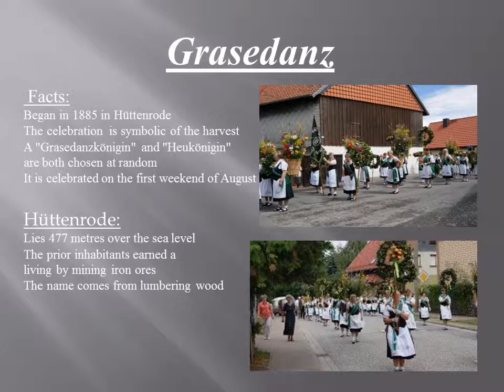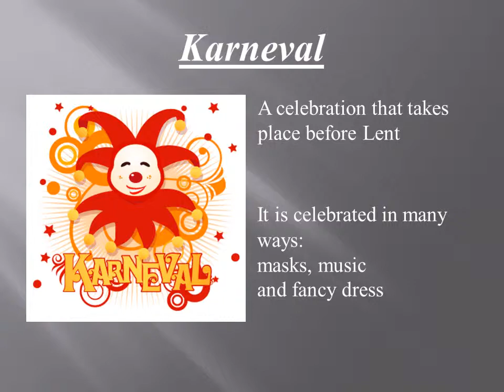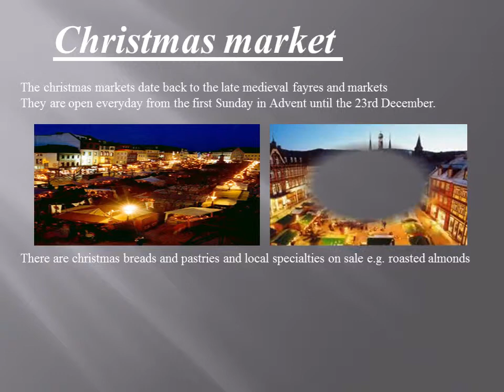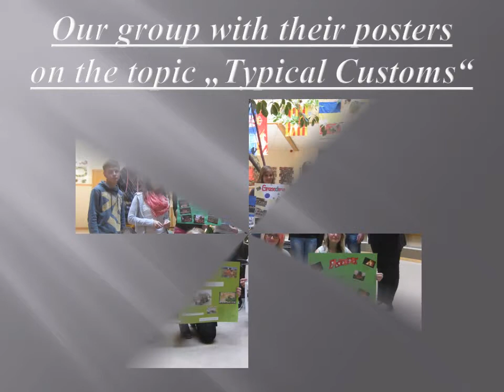Typical customs, Germany pps for Comenius Meeting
Comenius Multilateral "Landscape as a mirror" 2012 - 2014